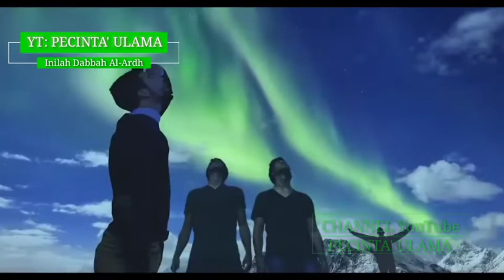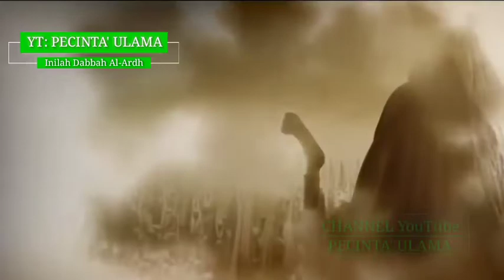Mengerikan!!! Inilah Dabbah Al-Ardh - Hewan Aneh Yang Akan Muncul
Mengerikan Inilah Dabbah Al-Ardh - Hewan Aneh Yang Muncul

❁ Mohon Bantu Sebarkan Sebagai Amal Sholeh Anda,  Semoga Bermanfaat Amin...
Biar Kami Terus Memberikan Video Terbaru Buat Anda Semua.